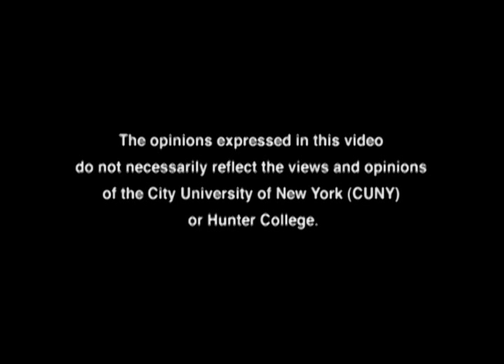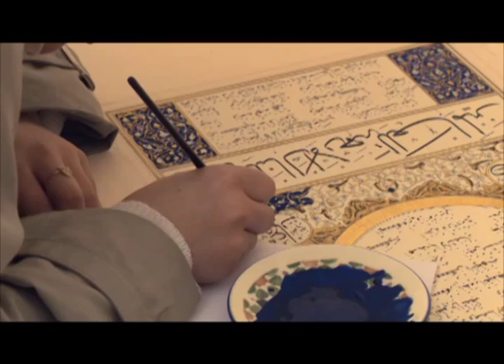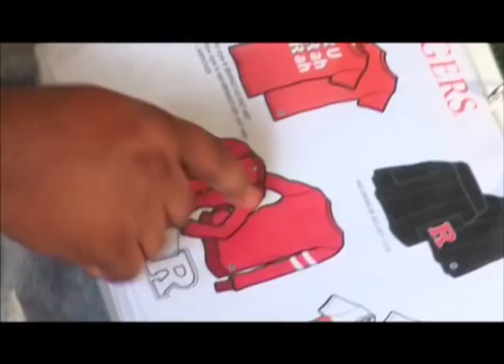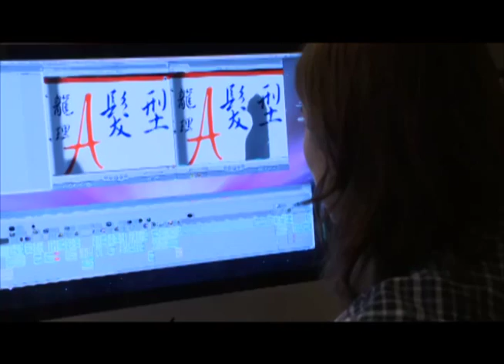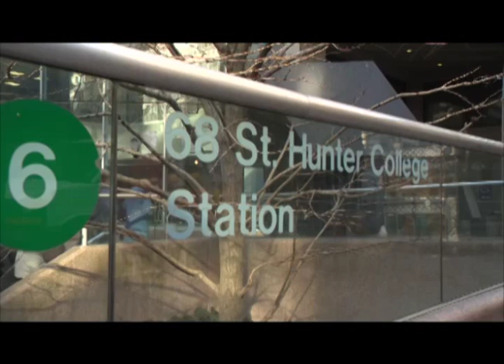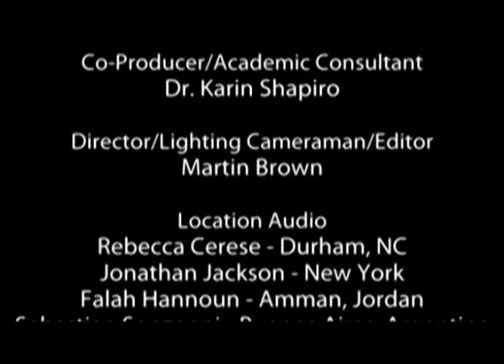Hunter's Fulbright Faculty and Student Scholars Featured in New Documentary, "Fulbright Connects"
Featured in the film are faculty members Meena Alexander (English), Steven Greenbaum (Physics/Astronomy) and Charles Tien (Political Science), and alumnae Tonia Tiewul ('09), currently a medical student at Syracuse University, and Alice Arnold ('07), a filmmaker and educator. The documentary was produced by Video Dialog Inc. for the U.S. Department of State - Bureau of Educational and Cultural Affairs and the Institute of International Education.